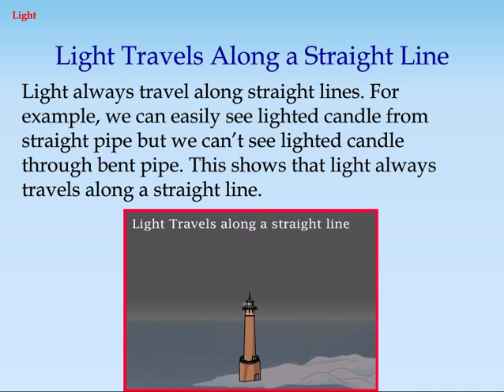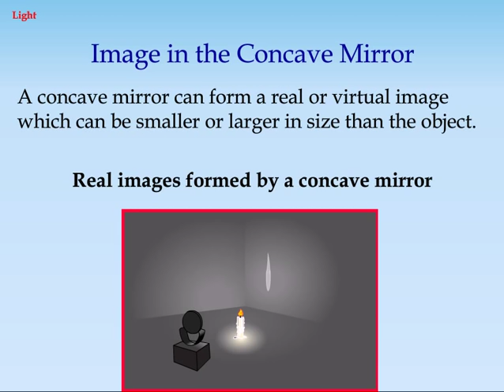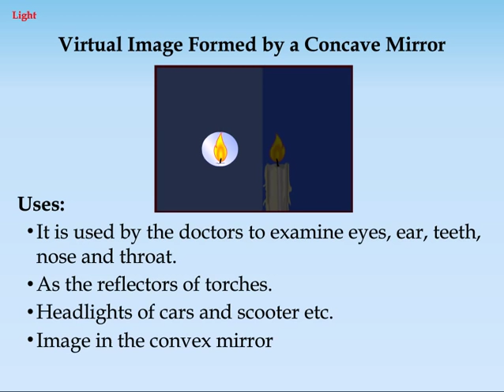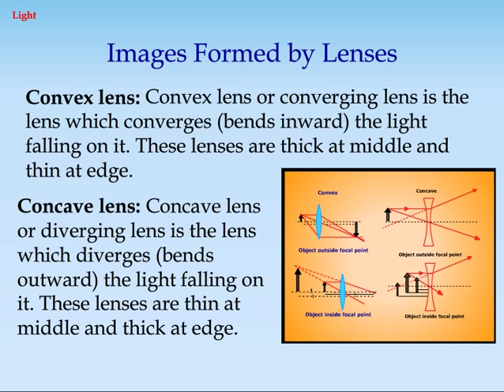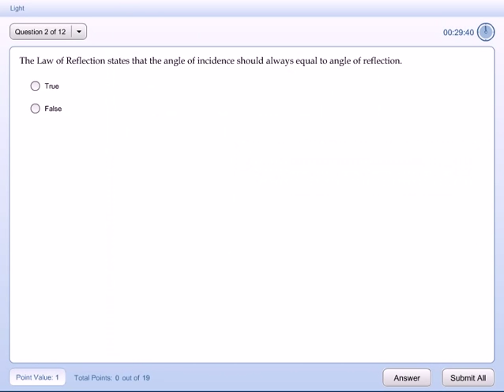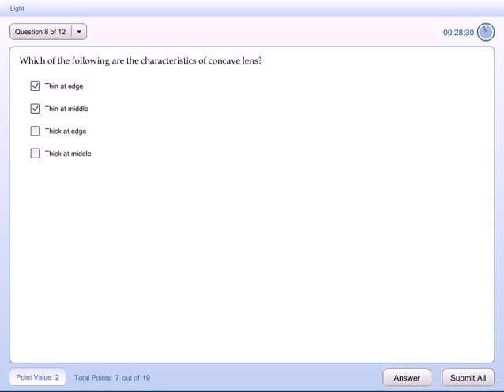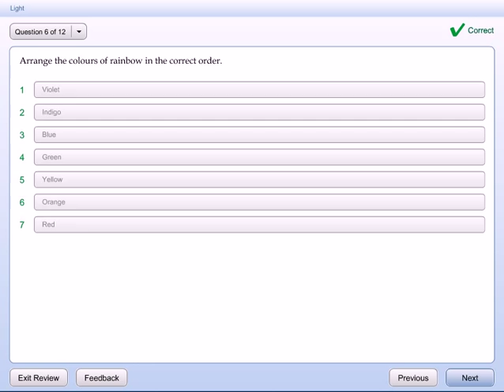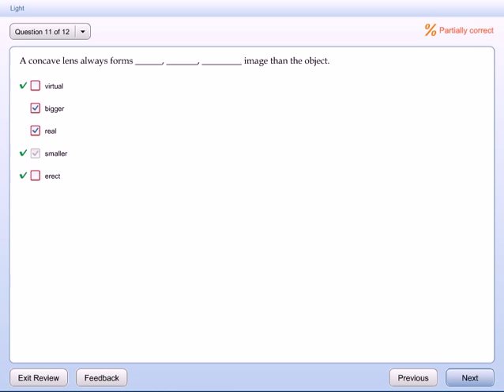Light and Reflection of Light | Class 7 Science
Class 7 Science - Light and Reflection of Light learning video tutorial for CBSE 7th Class students.

Spread the word: Want to find Genee's elsewhere on the internet?

Share your ideas and help us get even better with your valuable suggestions and comments